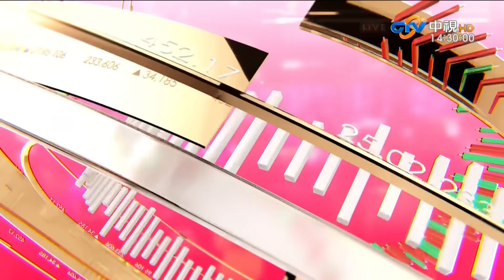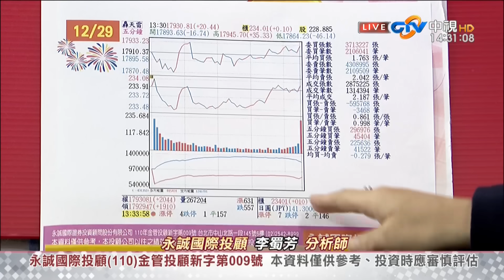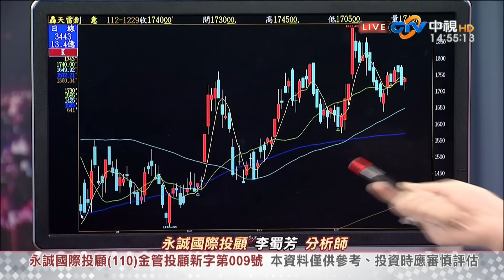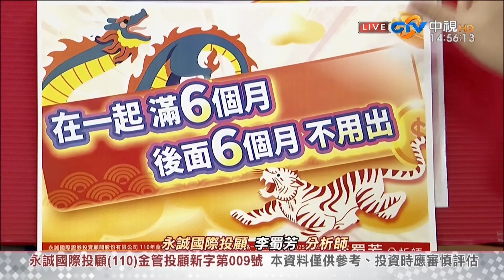中視【股市全芳位】20231229 李蜀芳：AI伺服器將捲土重來